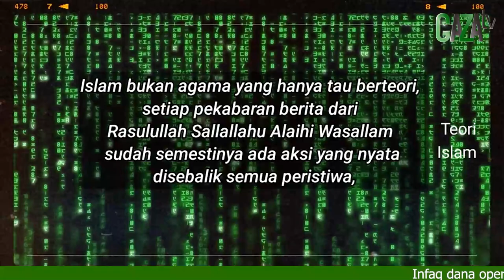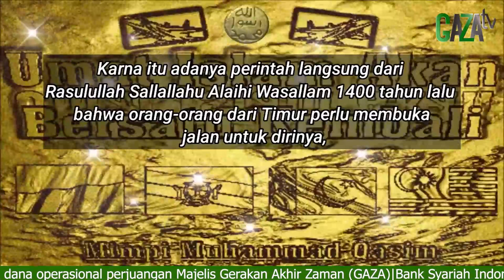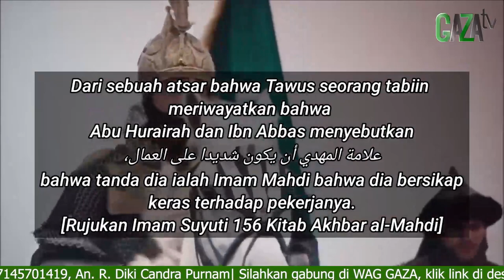Kenapa Imam Mahdi sangat tegas terhadap sosok Diki Candra? || Mimpi Muhammad Qasim || GAZAtv